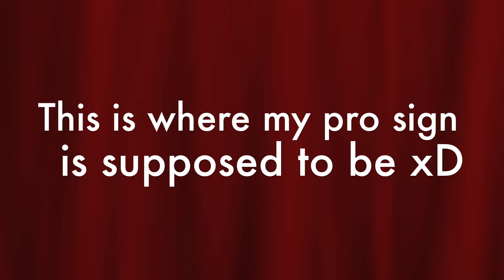Here's to 2011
A little late, I know but i finally got the chance to edit it once and for all!

xoxo Roxy

P.S. My videos will have my pro sign in it once I transfer everything I need from my old computer to my new computer but being in honors lab bio doesn't allow you to even look at the computer for two weeks. Ugh, I hate school right now xD